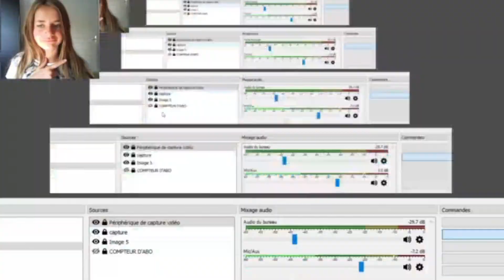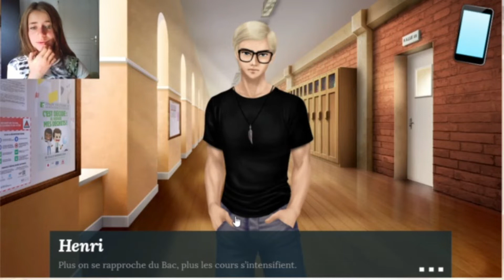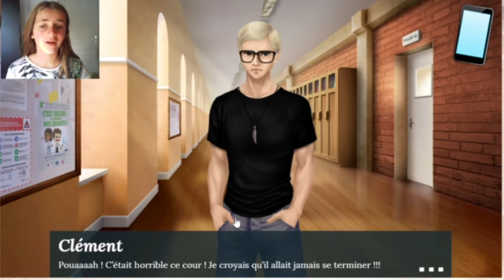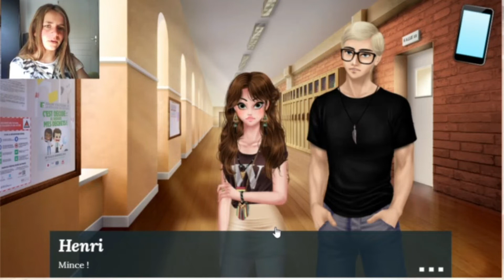Le Secret D'Henri chap 9 #11 CETTE PESTE OUHHH !!!!